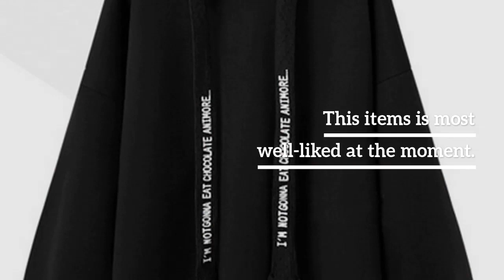PLAMTEE Casual Hoodies Sweatshirt Women Harajuku Hooded Hoody Letter Oversize Hoodie Kpop Loose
Cheap PLAMTEE Casual Hoodies Sweatshirt Women Harajuku Hooded Hoody Letter Oversize Hoodie Kpop Loose Pullover Thick Warm Tracksuit. For Limited offer about this product and to purchase